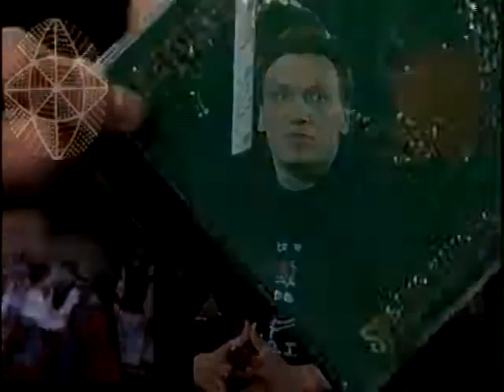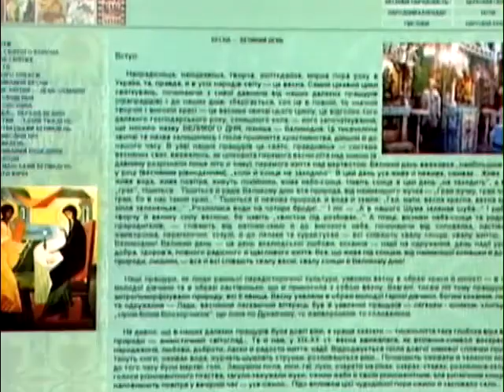Spring Singers, Rejoice! multimedia CD announcement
Music by Alexander Sparinsky. Performed by Alexander Sparinsky, Enver Izmailov, Roman Grynkiv, Igor Chernov, Sergej Khmeljov, Nina Matvienko, Verjoivka folk choir, Drevo Berehynia authentic ensembles.

Анонс мультимедійного CD «Виходьте, Веснянки!». Диск містить АУДІО ЧАСТИНУ (48 хвилин): це музична сюїта у виконанні провідних виконавців України: Ніни Матвієнко і тріо „Золоті ключі", хору ім. Г. Верьовки, камерного хору „Київ", автентичних гуртів „Древо", „Володар", „Кралиця", „Отава", театру українського фольклору „Берегиня", дуету „Писанка" та інших, яку подано як сучасне прочитання прадавніх весняних свят у широко знаному в світі жанрі World music.

В МУЛЬТИМЕДІЙНІЙ ЧАСТИНІ (близько 200 mB): - опис традицій весняних святкувань в Руси-Україні; музика у виконанні церковних, автентичних та фольклорних колективів; відео-фрагменти етнографічних розвідок весняних святкувань та  сюжети церковних служб;  слайд-шоу ікон від давнини до наших днів; кулінарія весни;  ноти і тексти найвідоміших веснянок та гаївок;  поштові листівки різних часів до весняного циклу; слайд-шоу писанок та історичні розвідки щодо їх появи, класифікації тощо.